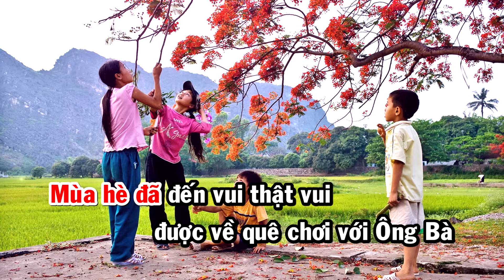Mùa Hè | Karaoke